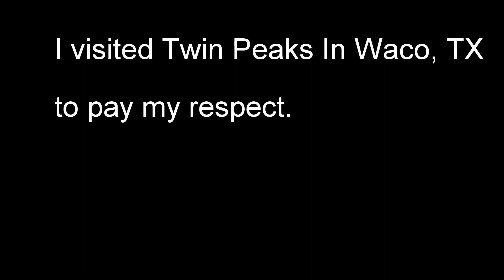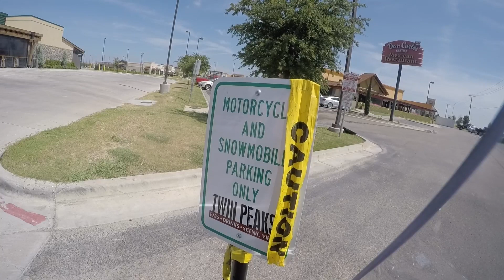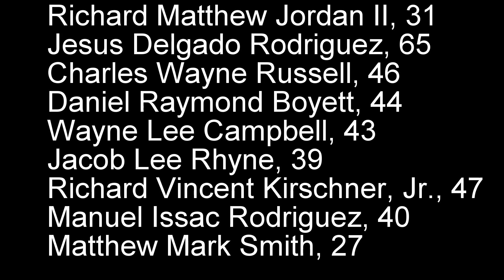Twin Peaks Biker Shooting Waco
I stopped by Twin Peaks, sight of the biker shooting with Waco Police Dept., to pay my respects.